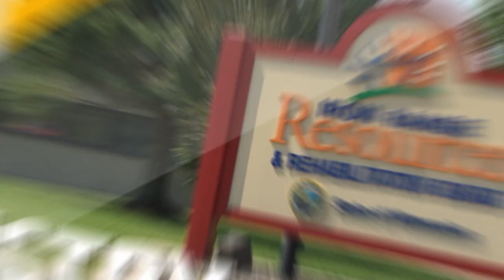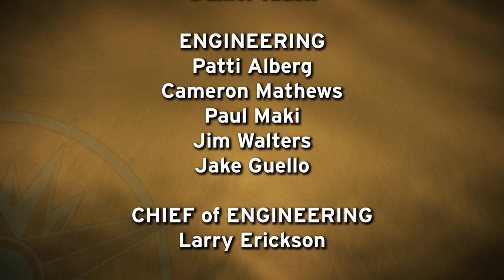Almanac North - July 12, 2019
The new director of the Duluth Depot will work with the facility's diverse tenants to improve management and increase attendance at the facility.

The remarkable resurgence of Duluth's Lincoln Park is worthy of a community celebration.

Guests:
Mary Tennis, Director, St. Louis County Heritage and Arts Center
Brian Fritsinger, St. Louis County Deputy Administrator
Jodi Broadwell, Lincoln Park Children and Families Collaborative
Shannon Laing, Ecolibrium3